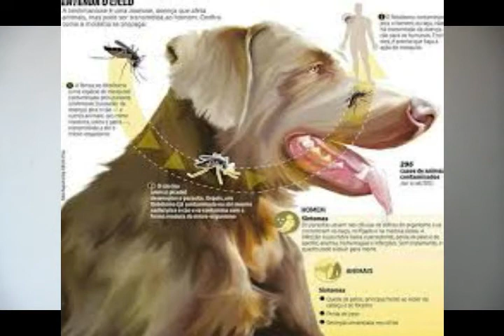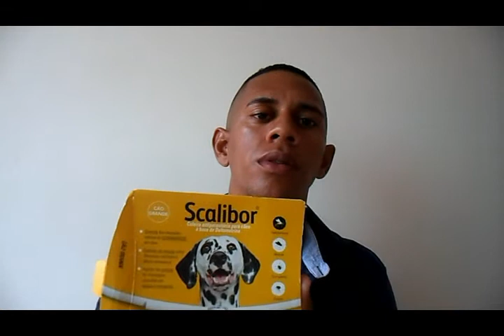LEISHMANIOSE: SEU CÃO PODE ESTAR CONTAMINADO SEM VOCÊ SABER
LEISHMANIOSE DOENÇA MUITO PREJUDICIAL AO ANIMAL E AOS DONOS A  REGIAO ONDE MAIS EXISTE CASOS E A REGIAO NORDESTE MESMO ASSIM E MELHOR PREVENIR